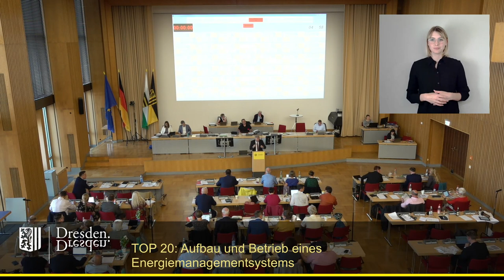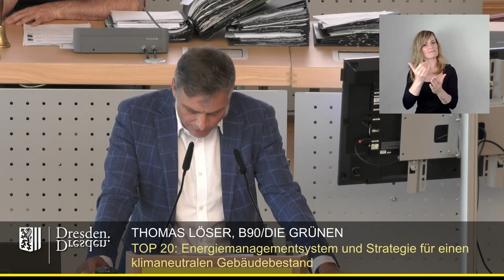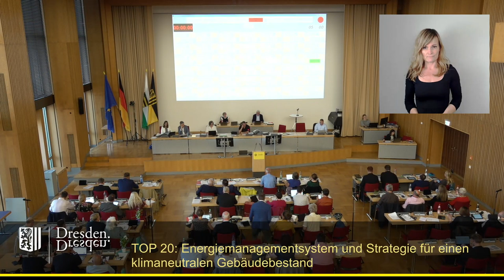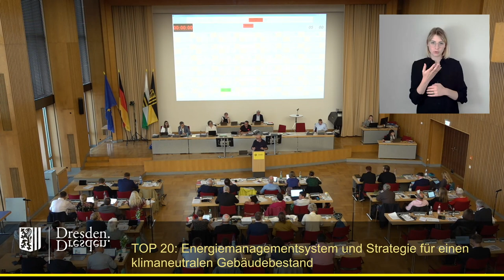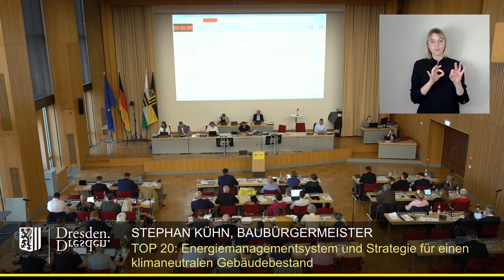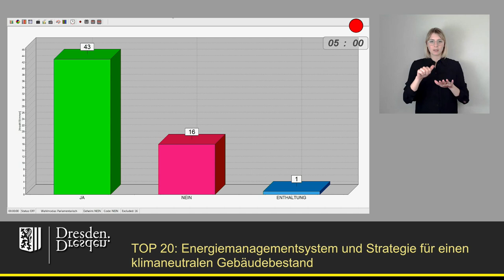staDDrat am 13. Juni 2024 Aufbau und Betrieb eines Energiemanagementsystems und Strategie für...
Aufbau und Betrieb eines Energiemanagementsystems und Strategie für einen klimaneutralen und nachhaltigen Gebäudebestand der Landeshauptstadt Dresden unter Anwendung des Leitfadens „Nachhaltige kommunale Gebäude Dresden"